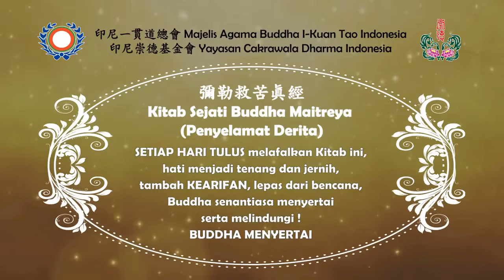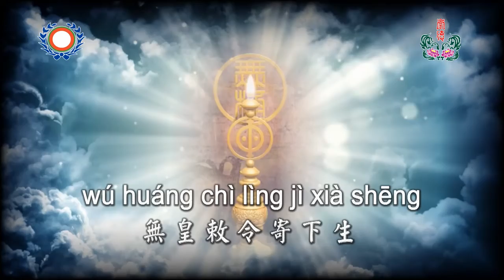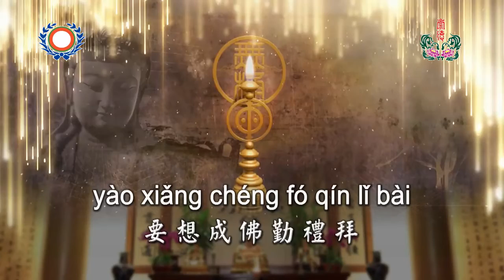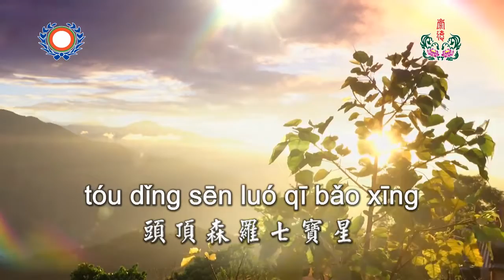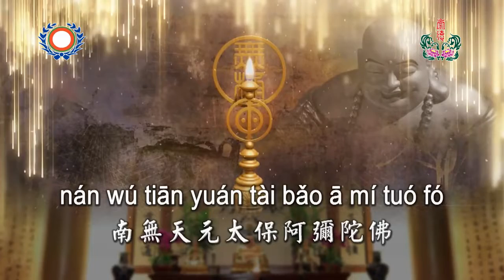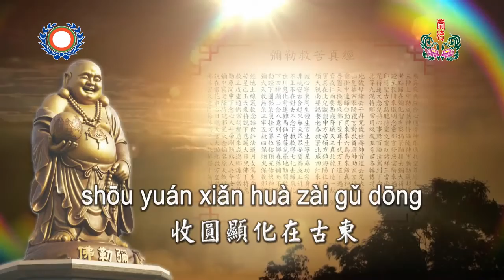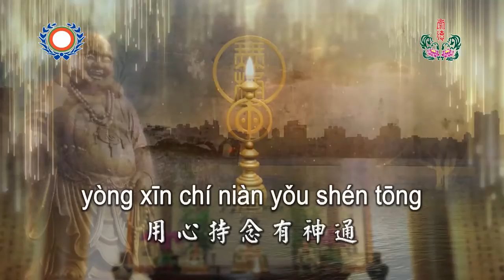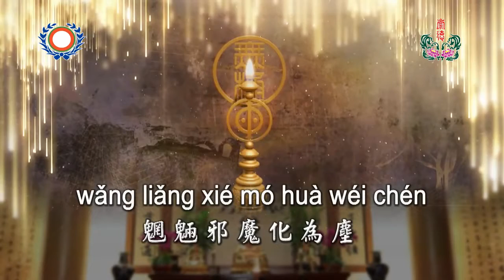Mi Le Jiu Ku Zhen Jing 彌勒救苦真經